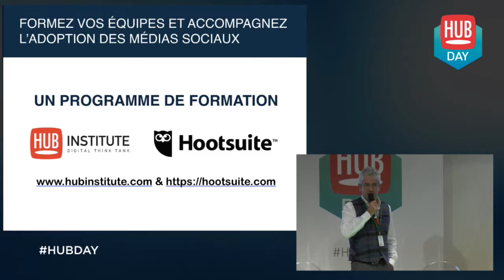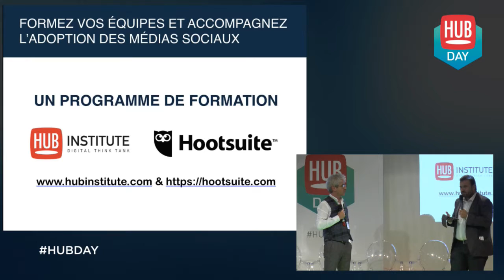Présentation de la formation Hootsuite | Hootsuite, Olivier Cohen